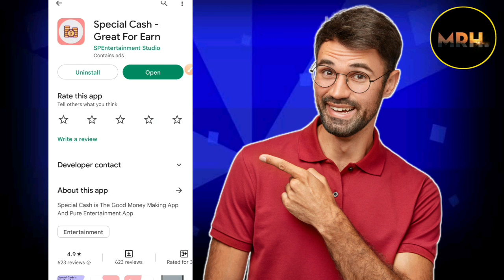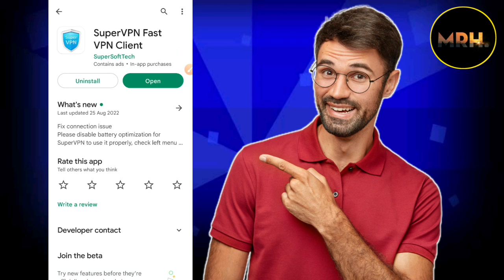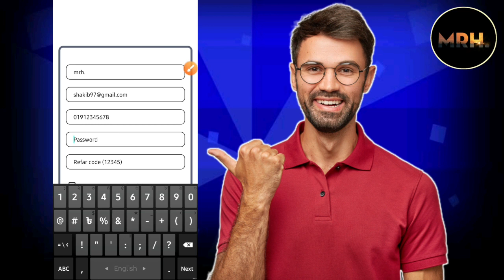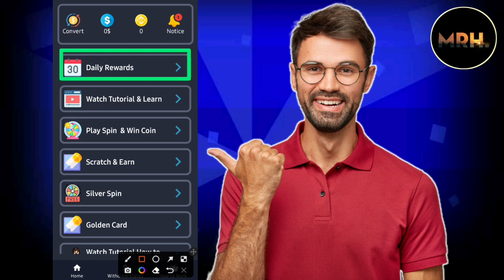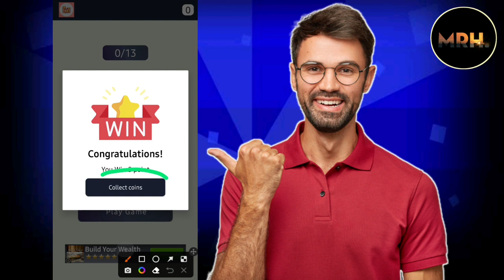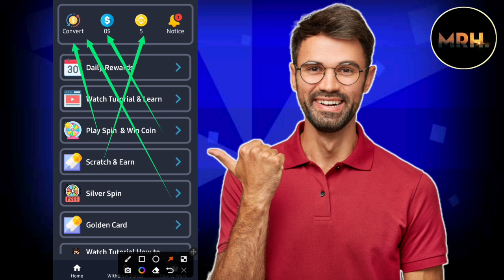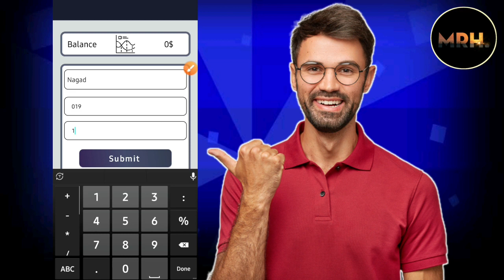টাকা ইনকাম করার app 2022 | special cash | রেফার করে টাকা ইনকাম 2022 | income app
Video titel:- টাকা ইনকাম করার app 2022 | special cash | special cash app | রেফার করে টাকা ইনকাম 2022 | income app

                              দ্বায়ী নই!!
_অ্যাপটির এডমিনের সাথে আমার কোনো সম্পর্ক নেই_!